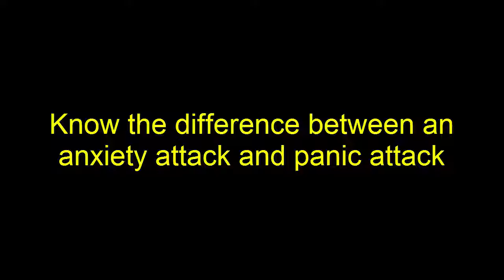Know the difference between an anxiety attack and panic attack - Health Report (HD)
Know the difference between an anxiety attack and panic attack
You often might hear people using the term panic attackand anxiety attack interchangeably like they are the same things. But actually, they are not the same as panic and anxiety have different features and symptoms.